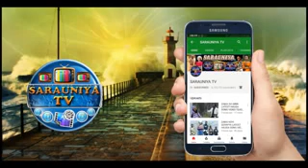Asha dariya Auta ya gamu da aljan